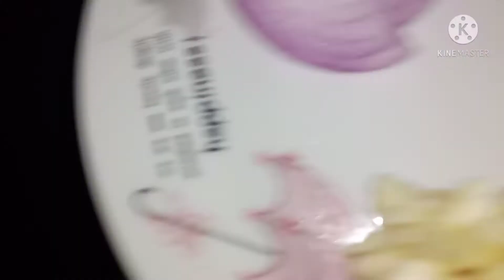PAPAYA WITH SARDINES || GANDANG COOKSINERA